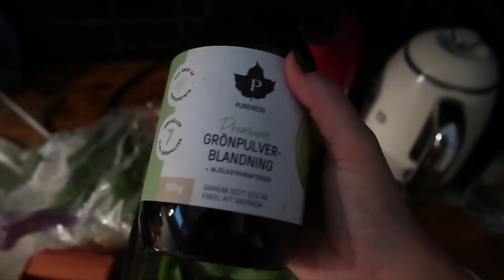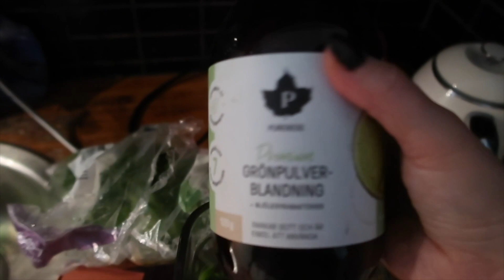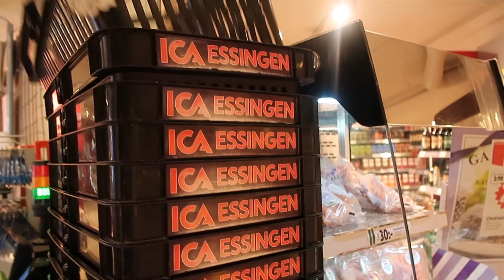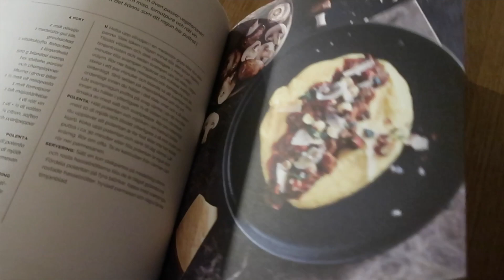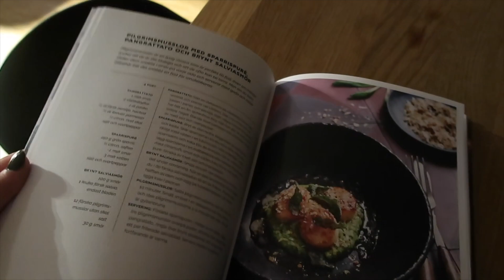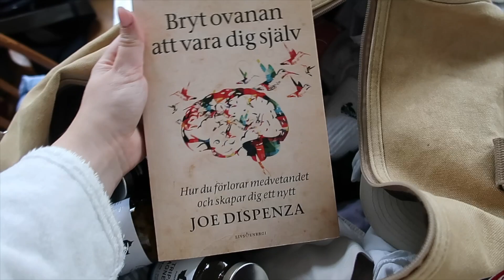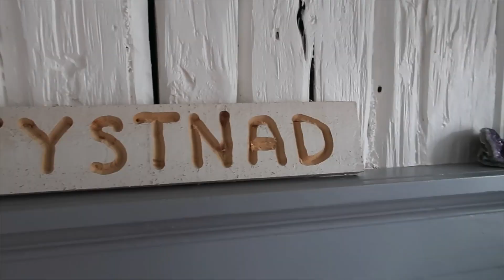FRÅN CITY TILL ZEN *ÅKER UT PÅ LANDET*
(Öppna här 👇)

Tack för att du hittat hit & tittar på våra videos! Glöm inte att följa oss på Instagram & TikTok:

Reklam för KÄLLA:
Koden FOODGEEKZ100 ger dig alltid 100 kronors rabatt på ditt första köp hos KÄLLA. KÄLLA är ett svensktillverkat helt glutenfritt veganskt probiotika - som hjälper dig att främja din maghälsa. Probiotikan kommer i form av en pulverpåse som du doserar i smoothie, kall dryck eller annan kall mat men finns också produkter hos dem som du kan dosera i varm mat. Helt smak -& luktfritt och är superlätt att få i sig i vardagen som hjälper vår hälsa inifrån och ut! Är du inte nöjd med din produkt får du dessutom pengarna tillbaka efter 30 dagar!

Den här helgen åkte jag ut till Soul Space, spana in deras retreats här